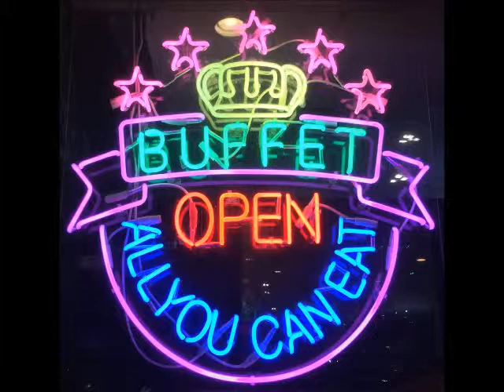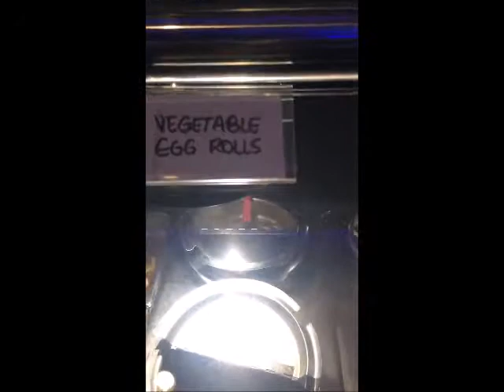Cod-Lamb-Broth of the Sea Over Chow Mei Fun Rice Noodles-Mongolian Bar B Cue Bonanza